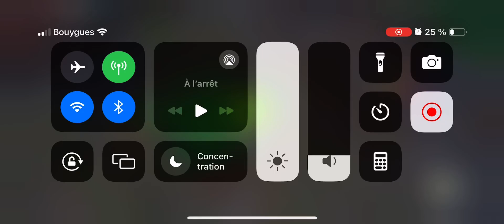Runway | 3 hits